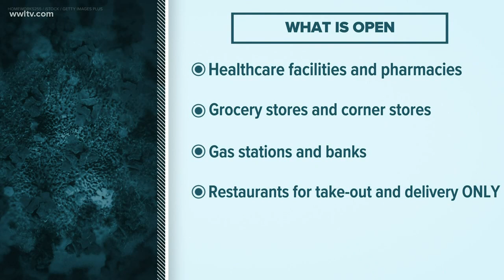'Stay home'; Mayor Cantrell issues mandate to slow coronavirus spread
After talking with other city and state leaders, New Orleans Mayor Latoya Cantrell made the decision to issue a stay at home mandate for residents of New Orleans. That mandate means stay home, going out only for critical needs.

“We need everyone to comply,” said Mayor Cantrell. “The more people who stay home, the more lives that we will save.”

With business restrictions already in place, Mayor Cantrell says this mandate is a more aggressive way to stop the spread of the coronavirus, but it’s going to take folks paying attention.

“Most of it, on the front end of this, is personal responsibility and adhering to our people to do the right thing, stay home and save a life,” said Cantrell.

“It does in fact wake people up. It gives people a formal notice,” said WWL legal analyst Chick Foret.